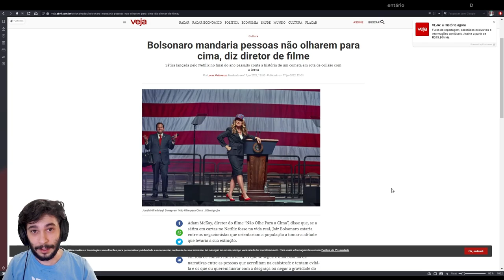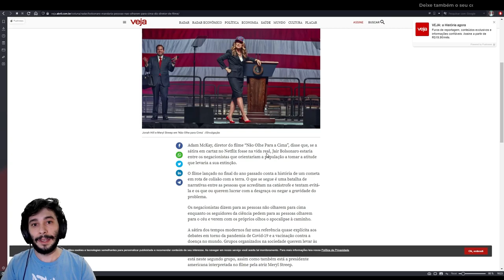Diretor estrangeiro critica BOLSONARO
Outra matéria, dessa vez cômica se não fosse trágica. Deixe nos comentários sua opinião. Você é contra ou a favor?